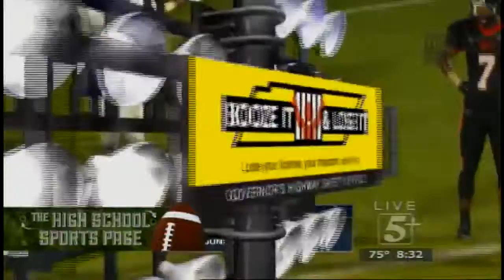High School Sports Page: Week 8 Pt. 3